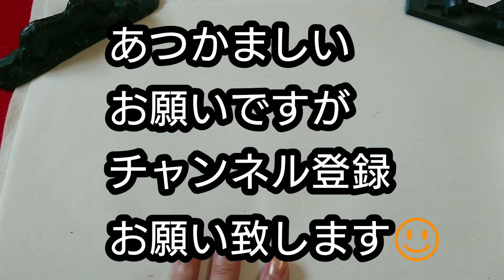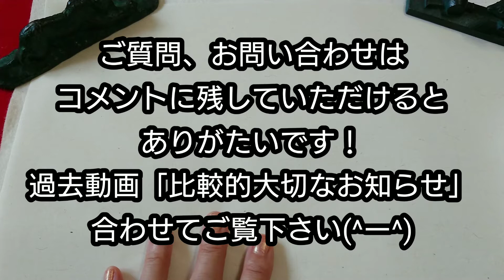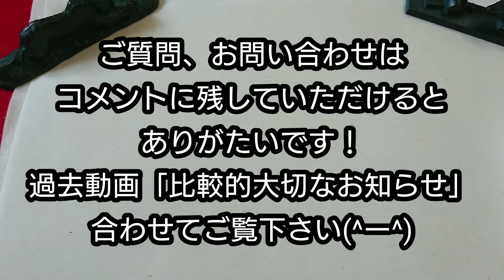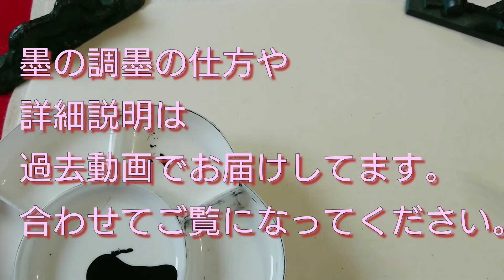【描き方】水墨画「ススキ」を描くの巻 Japanese pampas grass.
水墨画で秋の七草「ススキ」を描きました。
初心者さま向けの動画です。
ポイントなどおしゃべりしながらお届けしてます。
良かったらご参考にしてください。

Bokuzen
Japanese painter of suibokuga
画歴24年